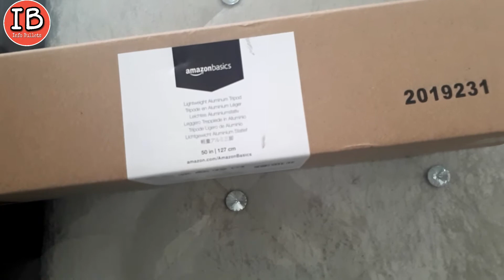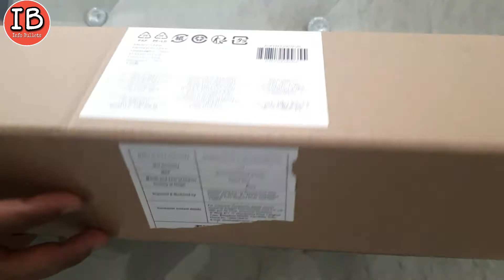AMAZONBASICS TRIPOD UNBOXING, REVIEW, ASSEMBLY AND HOW TO USE & OPERATE IN HINDI || ENGLISH CAPTIONS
Looking to buy Best Tripod stand for mobile phone? Would you like to purchase a long tripod for phone and camera? In this video, we present AmazonBasics 50 inch Tripod for phone price, unboxing and  review to let you select the best phone tripod. This video covers how to assemble this AmazonBasics adjustable aluminium alloy tripod and how it can be used for photography, for video recording (for YouTube videos and for TikTok videos). It also discusses mobile tripod price.

You can buy this tripod for mobile from Amazon using this

You can also view video for Venganza Tripod Unboxing, Review, Assembly and Installation from this

Video sections:
0:30 - Unboxing tripod
1:33 - Features explaination
2:08 - Setting up and operation
6:41 - Mounting mobile
9:40 - Verdict

We would be more than delighted to see your comments and suggestions. Also, if you have any query or want us to make a video on any subject, kindly mention the same in the comment box. We will try our best to come up with information related to your query or subject in our next video.
At ‘Info Bullets’ channel, we shall be sharing more unboxing videos, everyday life experiences, health and beauty tips, child care, product reviews and all that which we have learnt from our experience over the years so that you can learn them the easy way. So, be a part of our journey and enjoy watching.